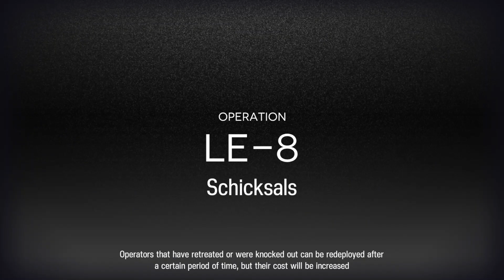LE-8 | Rockrock Burst! [Arknights/アークナイツ/明日方舟]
LE-8 with 5 Star Operators Only ft. Rockrock

All Skills are M3.
Such a big skill drawback, but worth the damage she dealt.